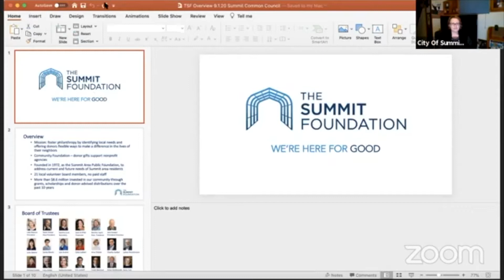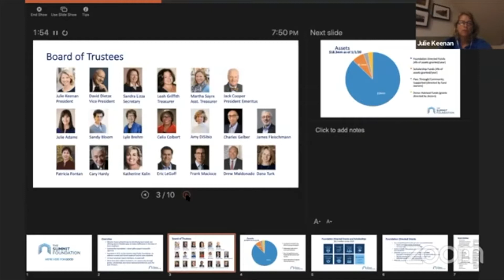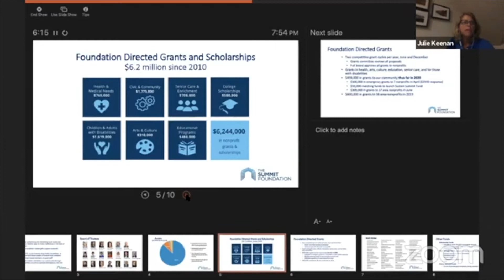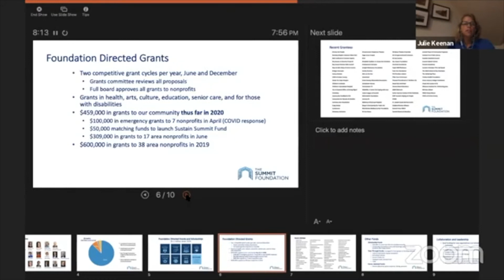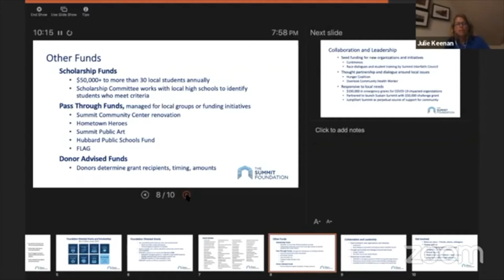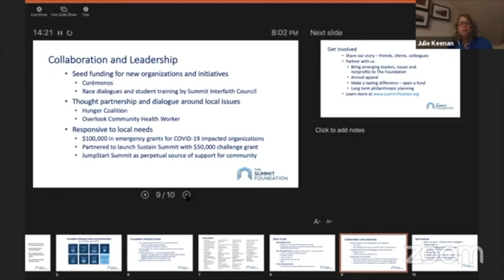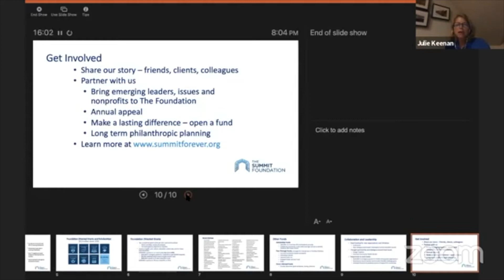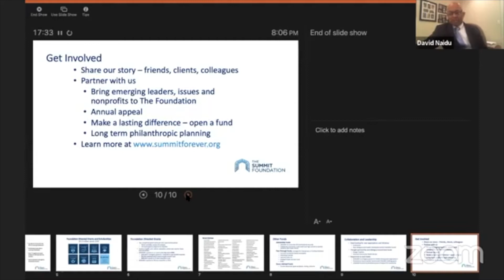Summit Common Council Meeting: September 1, 2020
The Summit Common Council Meeting held on September 1, 2020